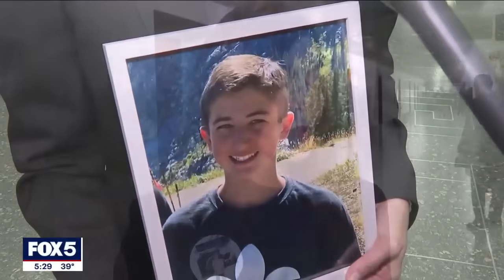Meta, TikTok and other social media CEOs testify in heated Senate hearing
The CEOs of Meta, TikTok, X and other social media companies testified before the Senate Judiciary Committee about child safety on their platforms.